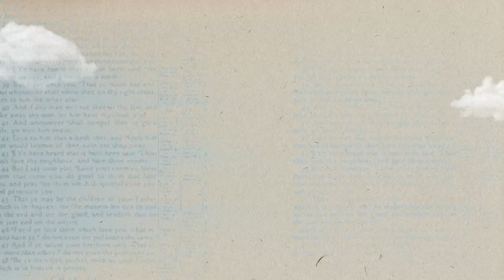Ecclesiastes - Bumper Video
Church Media Squad: Unlimited graphic design and video services for your church to save time & look awesome!

Video Designer: Jay Bowser